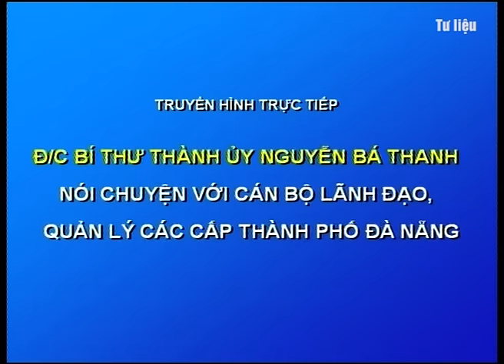Bí thư Thành ủy Nguyễn Bá Thanh nói chuyện với cán bộ lãnh đạo, quản lý các cấp thành phố Đà Nẵng